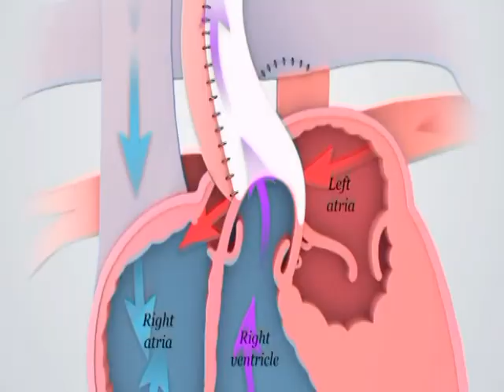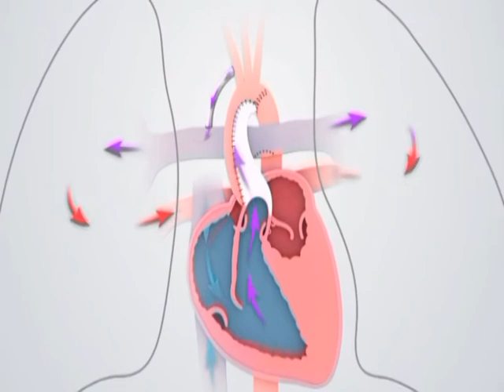DHALMADA & CILMIGEEDA CASRIGA AH DRS NICIIMA C/RAXMAAN BUUBAAL